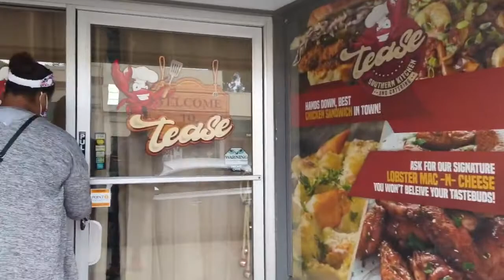OaklandSunshine VLOG 2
Welcome to the club 👋🏿 Now let’s hold each other accountable. Until next time Love Life🤙🏿

INCLUDES
-Caloric intake requirements
-Calculating Macros
-Sample Meal Plan

Join My Athletic Club Each Week

Channel Challenge! I will do 1 pull up for every new subscriber to the channel with shoutouts.

Channel Challenge! I will do 1 pull up for every new subscriber to the channel.

Sobekick Attn: OaklandSunshine
6460 Hollis St